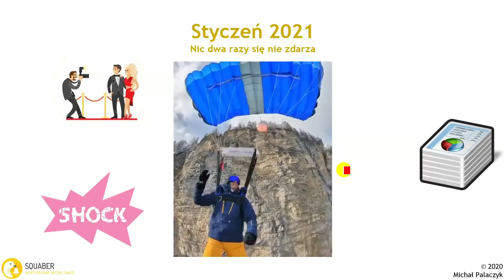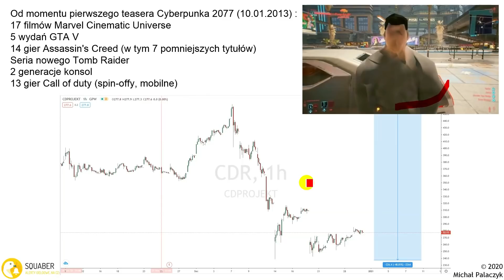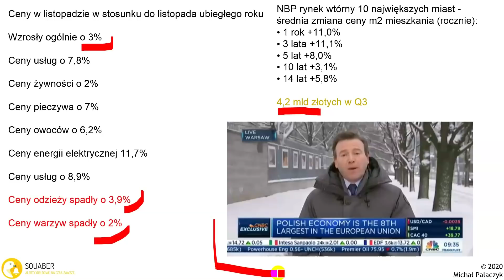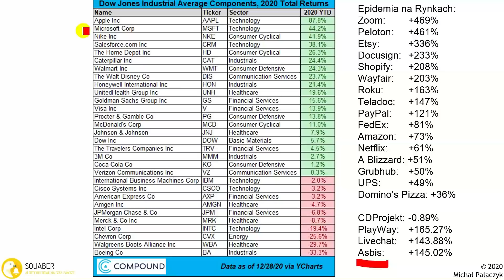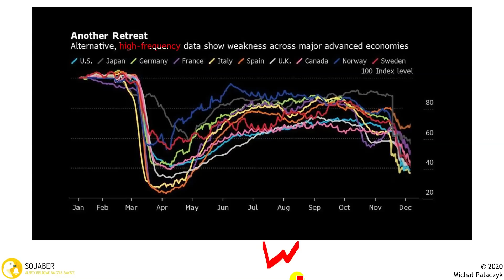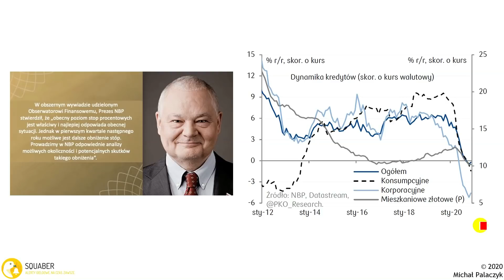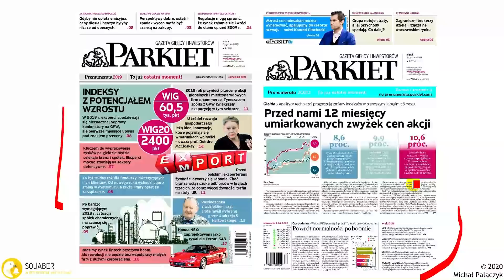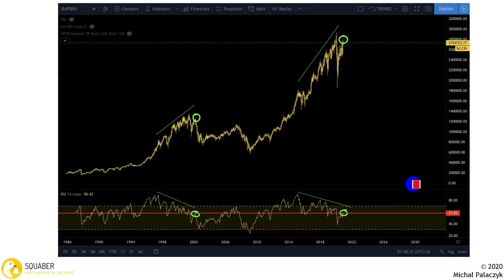Czy warto bać się 2021 roku? Specjalne Wydanie Magazynu Bilans!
Specjalne Wydanie Magazynu Bilans! Czy warto bać się 2021 roku?

Zarejestruj się w Squaber.com i otrzymaj ebook o naszych strategiach! +90% w strategii Szczyty i Dna!

Czy czeka nas kumulacja wielu dobrych sesji w najbliższym czasie?
Czy życie okaże się przewrotne i rok zapowiadany jako lepszy będzie jednak zły?
Jak wygląda aktualna sytuacja inflacji oraz inwestycji w nieruchomości?  Jakie mogą być ryzyka brawurowych planów NBP?
Czy niedźwiedź zapuka w okno inwestorów?

Obejrzyj wyjątkowe specjalne wydanie magazynu bilans i bądź zawsze na bieżąco!